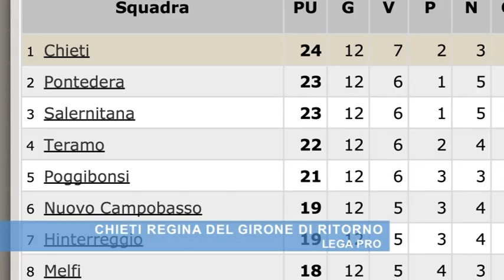Chieti regina del girone di ritorno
Con 24 punti conquistati, il Chieti è in vetta nella speciale classifica del girone di ritorno. E mentre in vetta Salernitana e Pontedera volano verso la promozione, è bagarre in coda per evitare play out e retrocessione diretta neii dilettanti